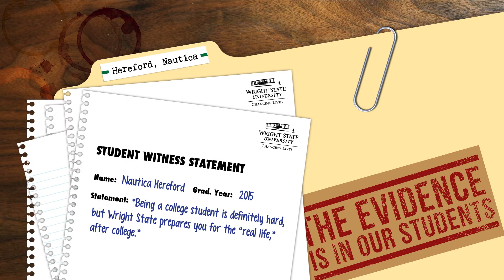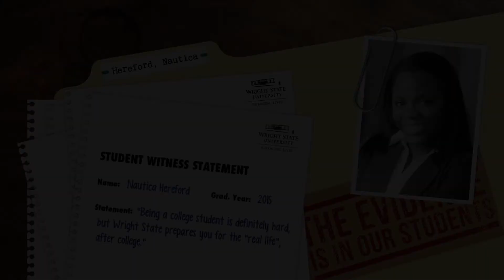Nautica Hereford: Student Profile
A sophomore psychology major with a 3.6 GPA, Nautica Hereford has lost much in life, but the Cleveland native refuses to let her hardships become reasons for failure. Instead they motivate her to give back. A beneficiary of Wright State's Paul Laurence Dunbar Scholarship and several other sources of aid, Hereford is determined to make good on those investments and much more. Hereford is drawn to psychology because of that passion—her drive to help others, particularly those like her, who have worked hard to overcome long odds, but still need help.